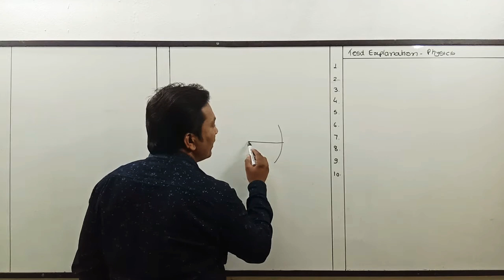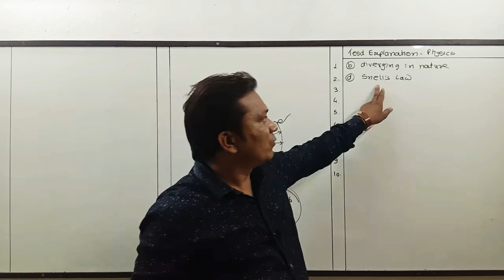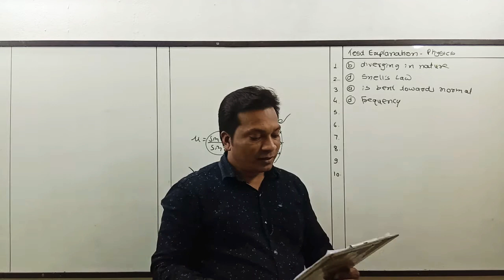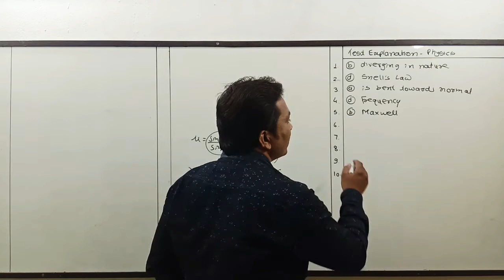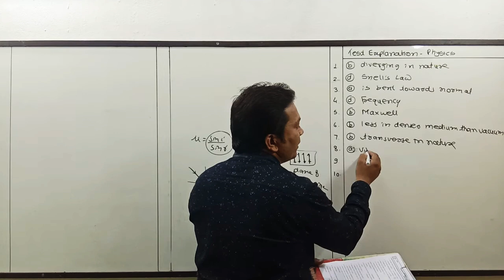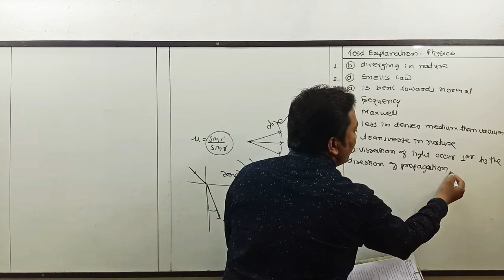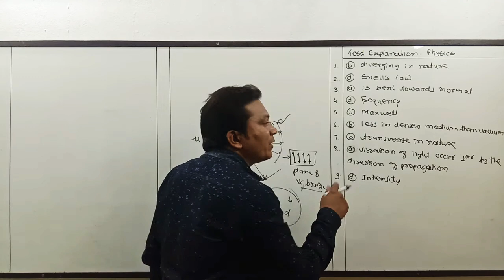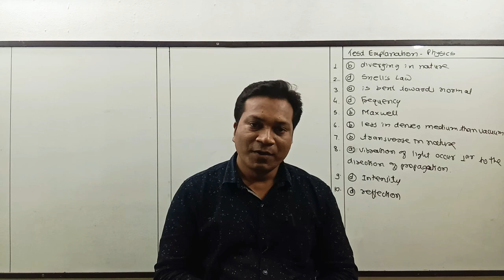Class : 12th - Physics - Test Explanation